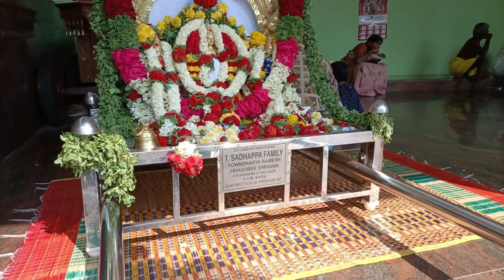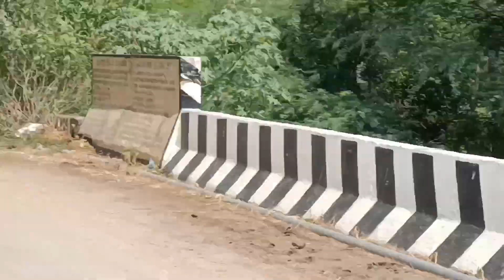ThimarayaSwami/ Temple/CM Pappamma/CM Mahendra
om thimmaraya swami namaha